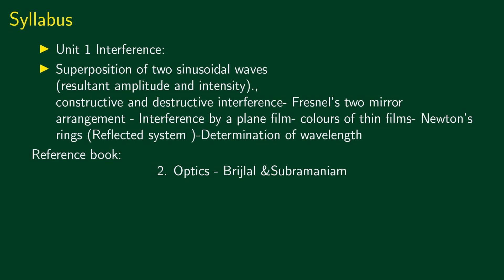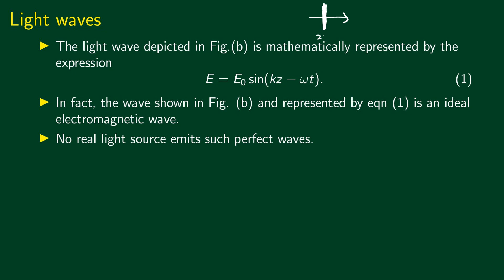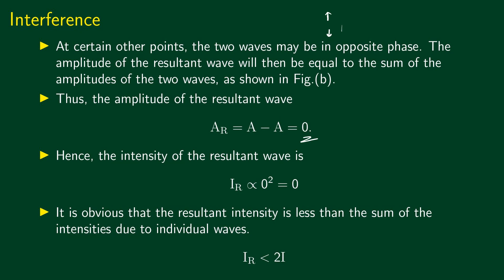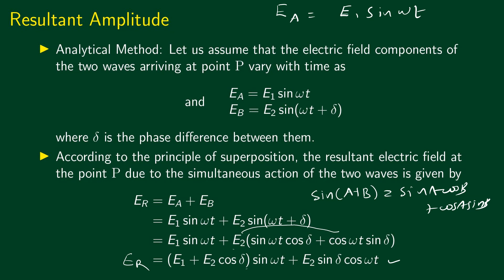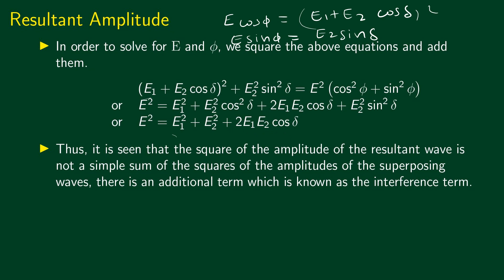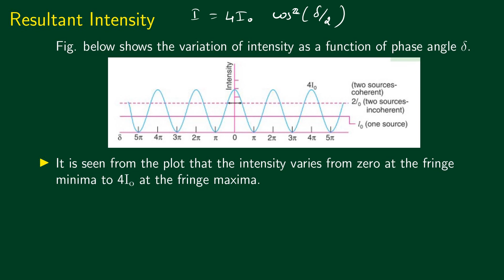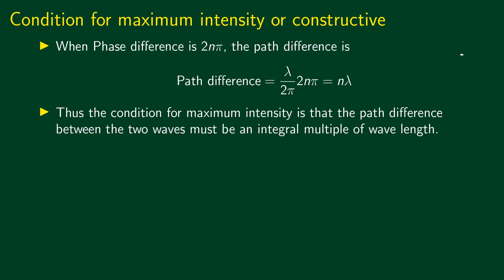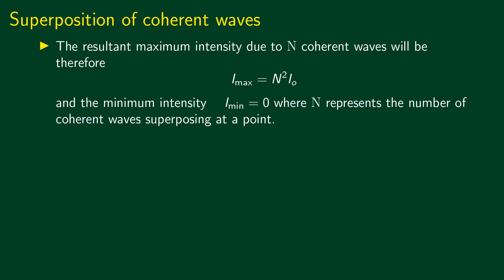Interference - Class 1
Introduction, Light waves, Superposition of waves, Interference, Theory of interference, resultant amplitude and intensity, Superposition of Coherent and incoherent waves.